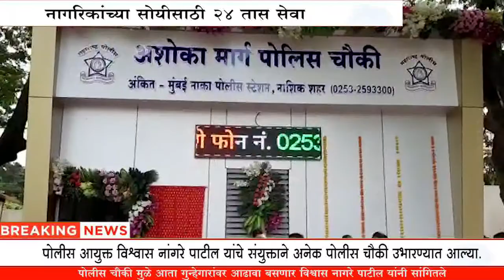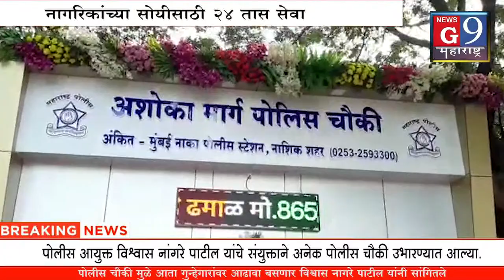अशोका मिनी पुलिस चौकीचे उटघटन.